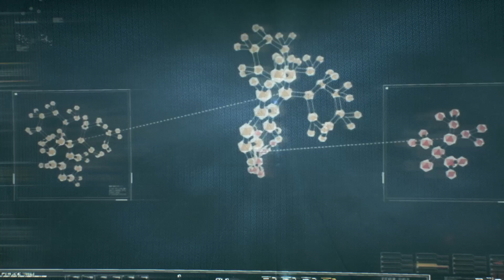BATMAN: ARKHAM KNIGHT_Opening